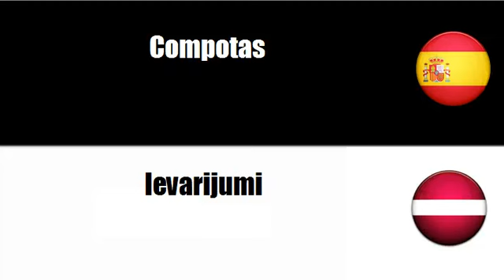Aprenda palavras em Letonia # Tema = Compotas